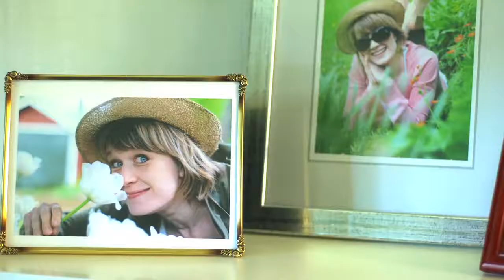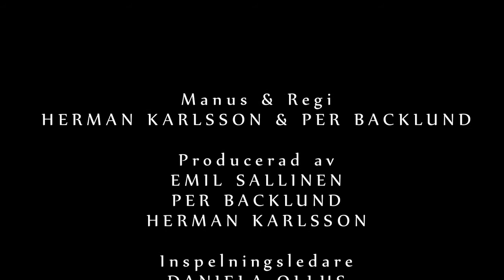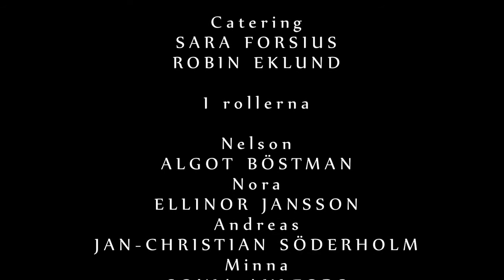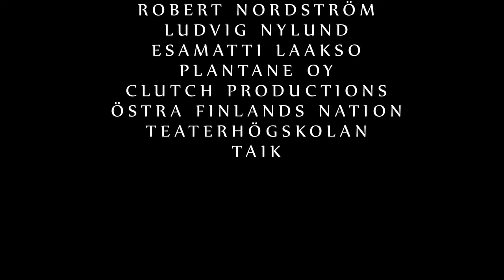Vem minns Nelson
Vem minns Nelson är ett familjedrama med komiska inslag. Nelson är den pensionerade sjökaptenen som kommer till en fest för att göra upp med sin son Andreas. Under festen upptäcker han att också Andreas har ett svårt förhållande till sin dotter Nora. Hur tacklar Nelson det här? Hur reagerar Andreas på Nelsons försök till försoning? Hur går det för Andreas och Nora? Och när allt är sagt och gjort, vem minns då Nelson?

Manus, regi - Pelle Backlund & Herman Karlsson
Producenter - Emil Sallinen, Pelle Backlund & Herman Karlsson
Fotograf - Malena Holmström
Ljud - Emil Soininen
Klipp - Pietari Syväjärvi

I rollerna:
Nelson - Algot Böstman
Nora - Ellinor Jansson
Minna - Sonja Ahlfors
Andreas - Jan-Christian Söderholm
Taxi driver - Thomas Backlund